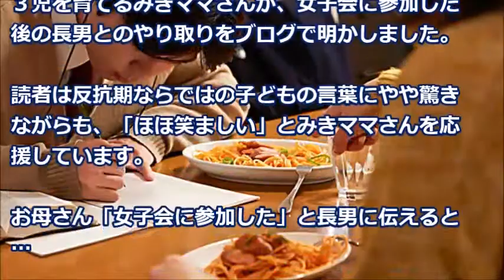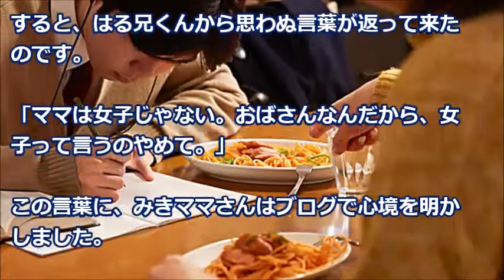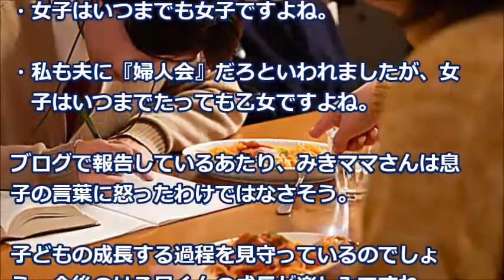乙女の心に突き刺さった反抗期の息子の言葉に「愛情の裏返し！」と温かい声が届く「女子はいつまでも女子ですよね」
女子会という言葉に年齢制限は無いようです。

《注目の動画》
近所の奥様、大学を卒業して社会人になった息子と中学卒業後医療の専門知識を学ぶための５年制の高校に通う娘がいる。以前から見下されていたんだが・・・【スカッとじゃぱん】

泥ママが我が家の愛犬を盗み、猫を置いていった…泥ママ「文句言わず犬の代わりにその猫を飼え！この高級な犬は私に相応しい！」→その後､更に衝撃の事実が！！

3日に1度の頻度で自転車にイタズラされていて、段々悪質になってきたので警察に相談したが対応してもらえず→大家に頼んで防犯カメラを見せてもらった結果【スカッとじゃぱん】

【スカッとする話】 男「○○さん（姉）居ますか？」私「仕事に行ってます」男「居るんじゃないの？」私「居ません」男「出せやゴラァア！」私「居ねぇっつってんだろぉおがぁ！」 スカッと修羅場ラバンダ

スカッとする話 夫は食事マナーが最悪で私が言って矯正した。が トメ「嫁ちゃんはお嬢様なのね」嫌味を言われ… →夫がトメに一言。(スカッとちゃんぷ)